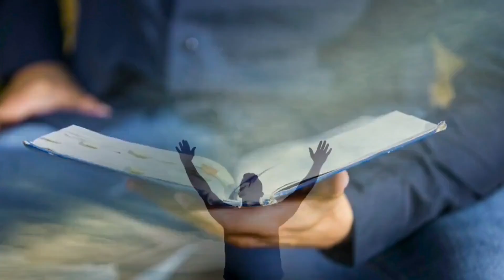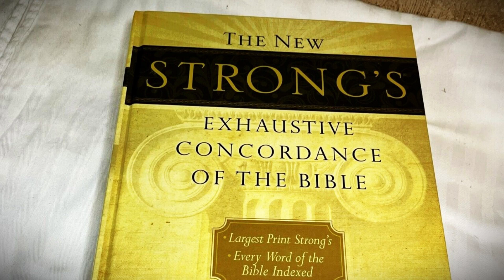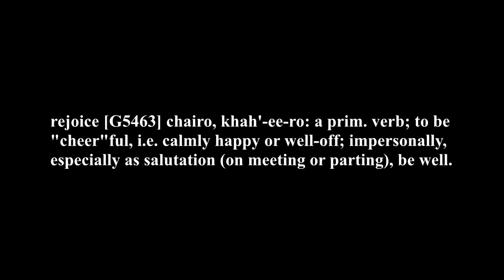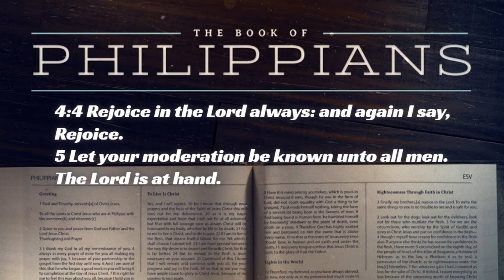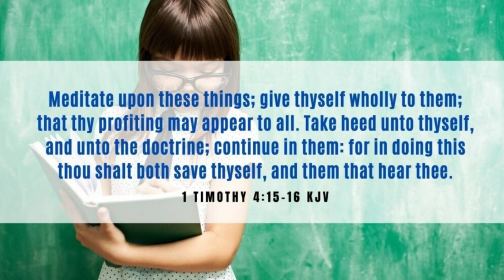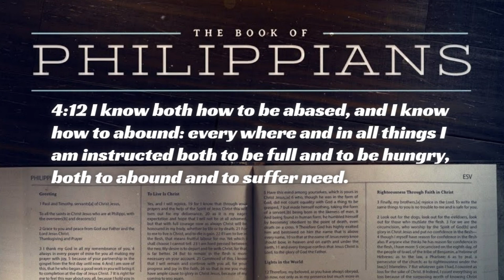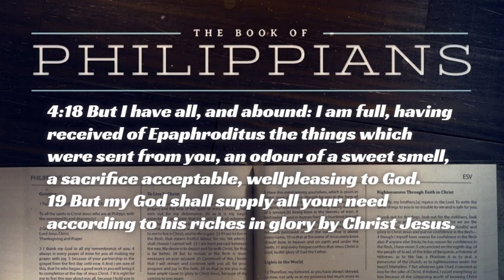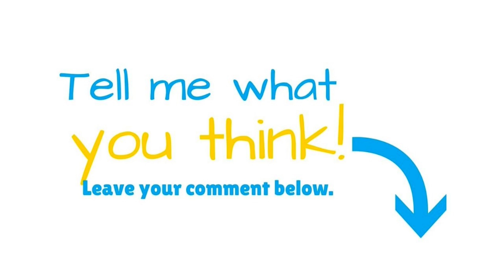Philippians Chapter 4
What can we learn from Philippians Chapter 4? Let's find out now!